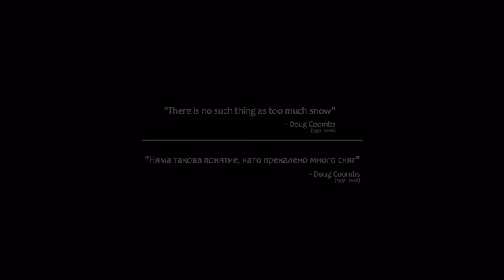Deep Pow Segment (Lost Winter movie)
Freeride in the Pirin mountain, Bulgaria
Riders: Valeri Peltekov, Boris Parvanov, Bojana Chalakova, Nikola Manolov